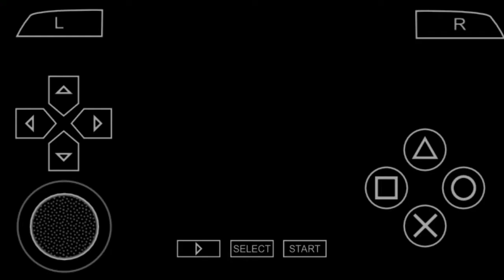Def Jam Fight For NY : The Takeover No Commentary - PSP Walkthrough - Part 1